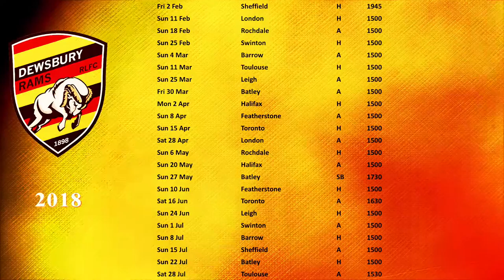Dewsbury Rams vs Bradford Bulls 21 January 2018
Paul Sykes Testimonial Game against Bradford Bulls